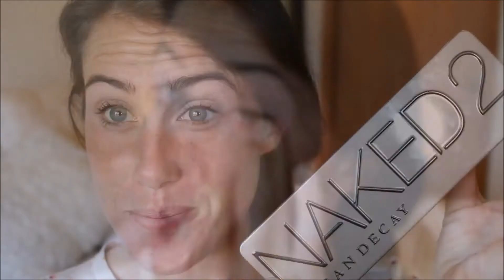Get Ready WIth Me ~~Naked 2 Palette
Products Used:
MAC Painterly Paint Pot
Naked 2: Tease, Busted, Chopper, Blackout, Suspect, Foxy
Loreal Infallible Laquer Liner
Smashbox Charcoal Liner
Tarte Lash Primer
BareMinerals Lash Domination
Maybelline Lash Discovery (lower lashes)
Smashbox Photo Finish Primer
Smashbox Undereye hydrating primer
MUFE Foundation N130
MAC Prolongwear Concealer NW20
Revlon Photoready Transparent Powder (undereye setting powder)
Tarte Park Ave Princess Bronzer
Clinique Cheek Pop in Peach Pop
Becca Shimmering Highlighter in Opal
NYX Dewy Finish Setting Spray
Bite Beauty Lipstick in Vouvray